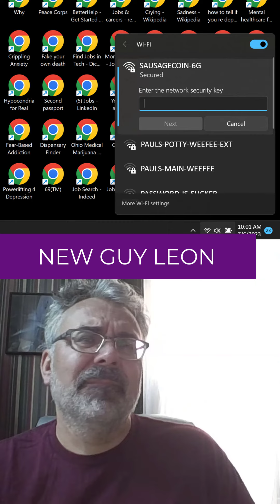Leon's first day back in the office, and OCG WW is *borrowing* Wi-Fi.